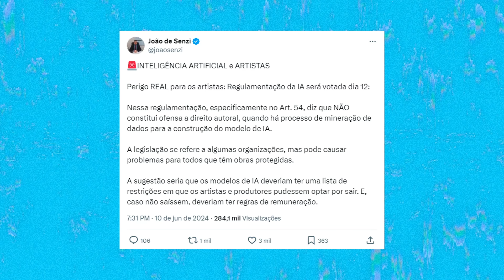SENADO VOTA REGULAMENTAÇÃO DA IA, com David Deccache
David Deccache é doutor em economia, diretor do Instituto de Finanças Funcionais para o Desenvolvimento e coautor do livro Teoria Monetária Moderna: A Chave para uma Economia a Serviços das Pessoas.